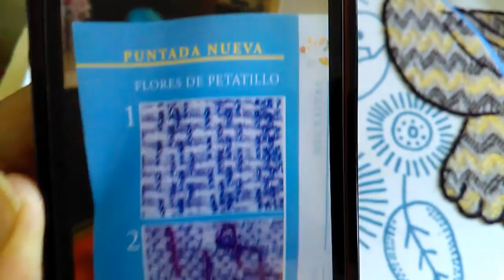Pajarito rosa evi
Una bella opción de rellenó en aves y en otros animalitos para que tengas mas opciones de puntos esperó sea de su agradó